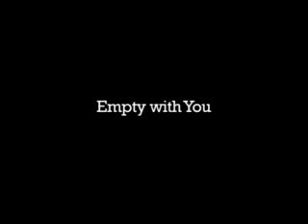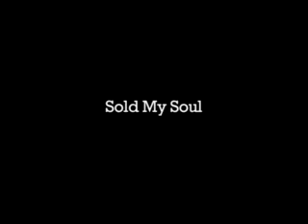The Used Artwork 12 Track By Track Interview With The Band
Really awesome interview that came on the Artwork Tour Download Card. I DON'T OWN THE USED OR THEIR MUSIC. Please don't sue me or take this video off.